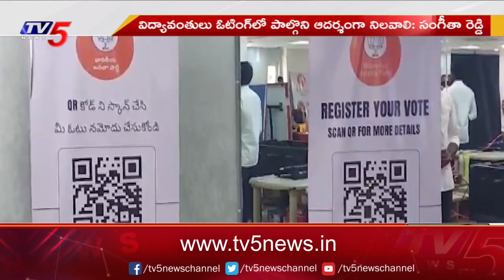Konda Vishweshwar Reddy Wife Sangeetha Reddy Election Campaign | Tv5 News